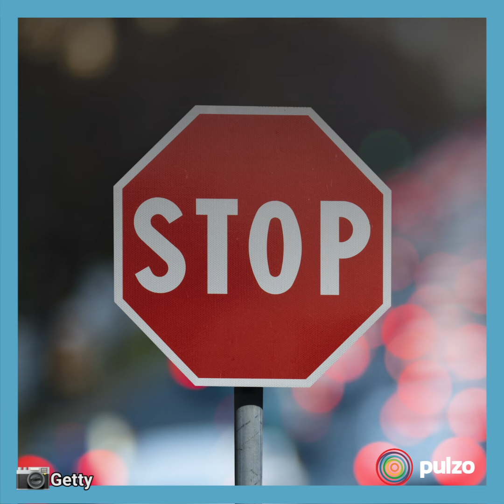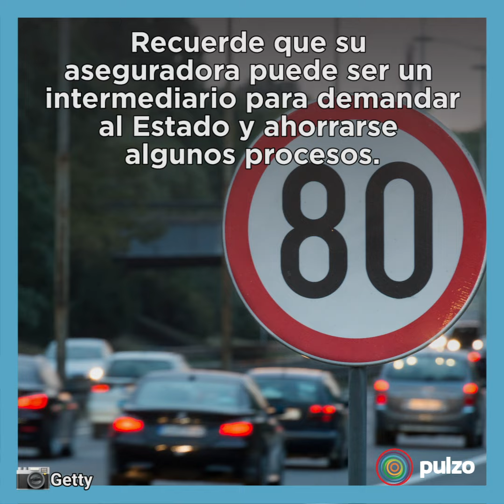¿Su carro se vio afectado por un hueco? Así lo podría indemnizar el Estado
El proceso puede ser largo pero si tiene las pruebas suficientes, puede demandar a la identidad correspondiente. Somos un medio digital que ofrece contenido sobre diversos temas, incluyendo noticias de actualidad, política, deportes, entretenimiento, tecnología y más. Pulzo se destaca por su cobertura de noticias en tiempo real, con formatos en vivo y breaking news o última hora.